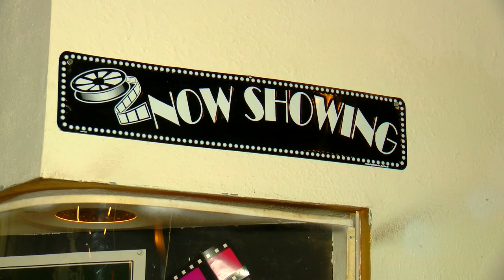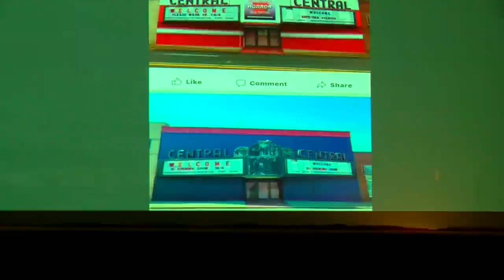Century-old Hot Springs theatre under new management